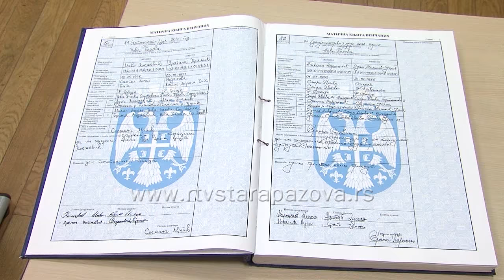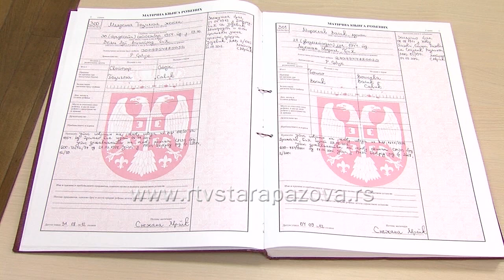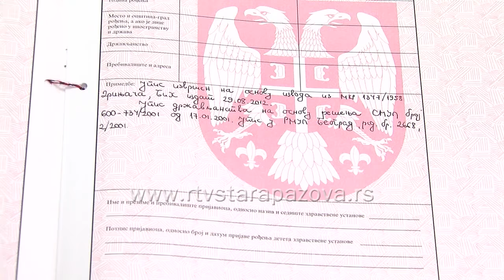Manje brakova nego prošle godine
U opštini Stara Pazova broj sklopljenih brakova u prvih 11 meseci ove godine manji je u odnosu na prošlu godinu, podaci su Opštinske uprave staropazovačke lokalne samouprave. Najveći broj brakova sklopljen je u Staroj Pazovi, dok je najmanji broj u Krnješevcima.